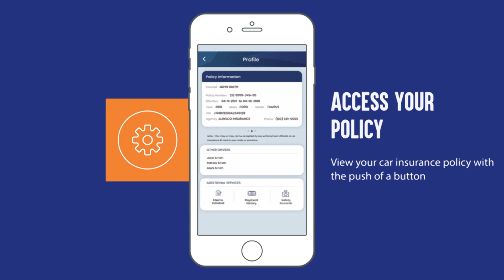AlinscoApp - Car Insurance On-The-Go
A top-rated car insurance provider for new and experienced drivers. Manage your auto insurance policy and make payments on your mobile device with the Alinsco App.